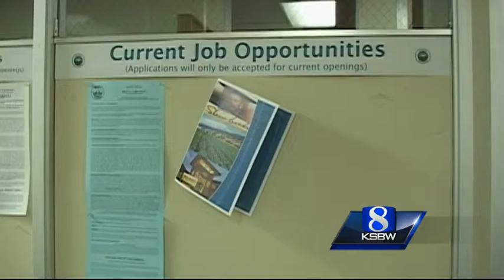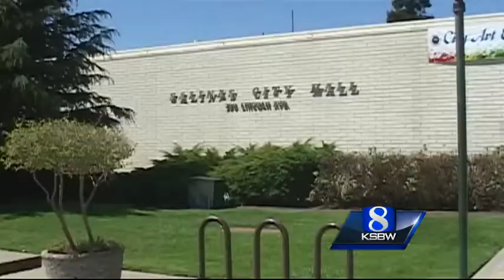Salinas leaders talk about root of money woes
City Manager Ray Corpuz said Salinas is facing an $8 million shortfall next fiscal year.